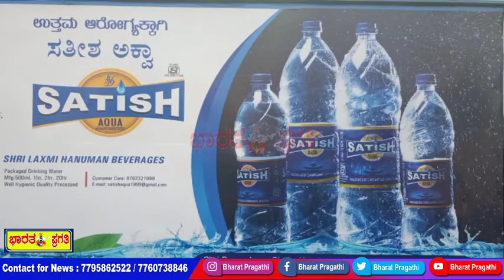ದೆಹಲಿಯತ್ತ ಕರ್ನಾಟಕ ಚಿತ್ತ!